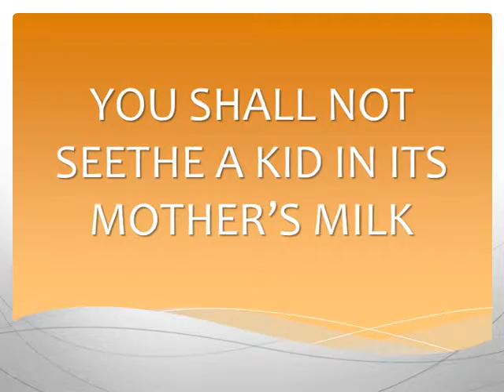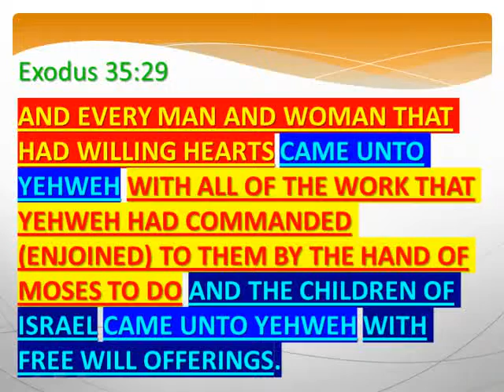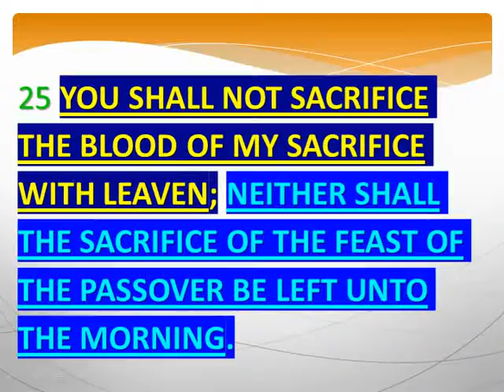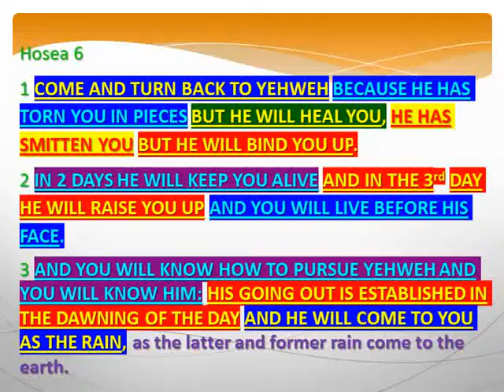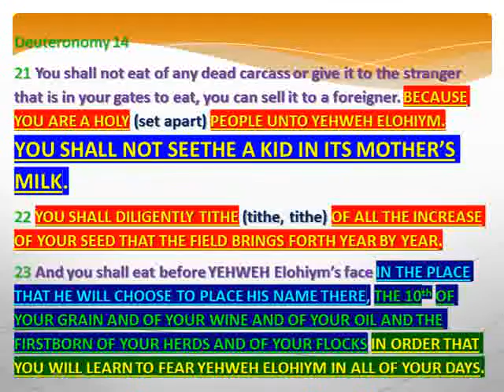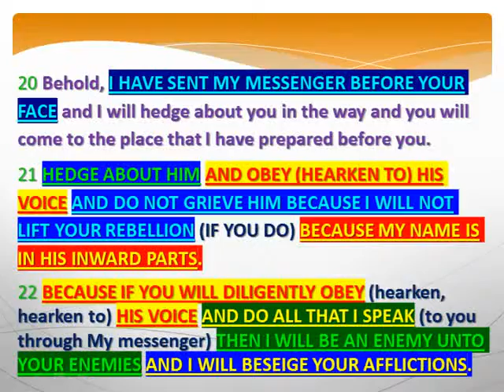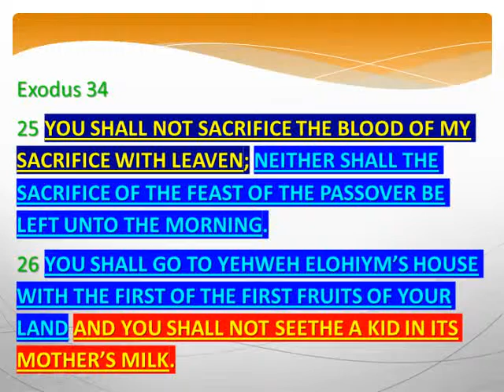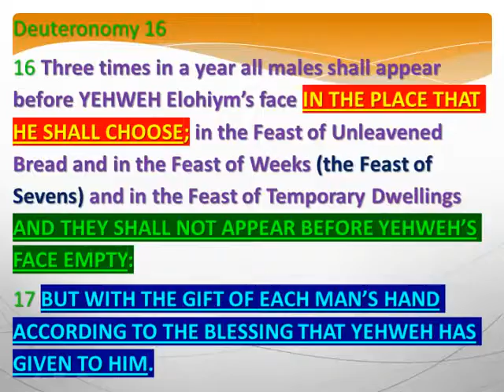YOU SHALL NOT SEETHE A KID IN ITS MOTHER'S MILK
This video discusses two incredible magnifications of the Most High's commandment for us to not seethe a kid in its mother's milk that He has revealed to us at this time to further testify to where the place that He has placed His name at this time is.